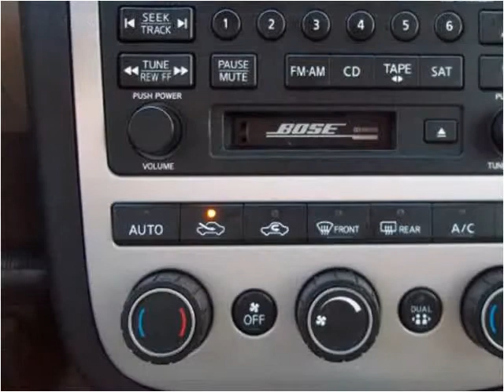2004 Nissan Murano Used Cars Englewood CO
This 2004 Nissan Murano is available from About Time Car and Truck Center.